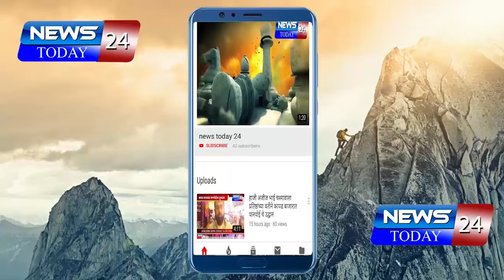ज्ञानमाऊली चर्चमधील चोरीचा तपास गतीने करा ख्रिश्चन समाजाच्या वतीने पोलिसांना निवेदन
तपास कामी गती न मिळाल्यास आंदोलन करण्याचा ख्रिस्ती समाज बांधवांचा ईशारा